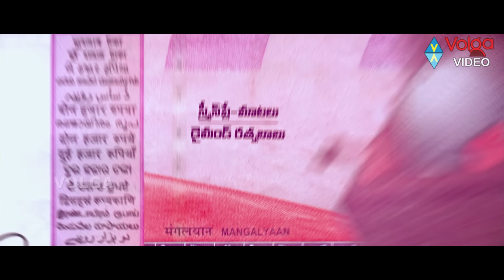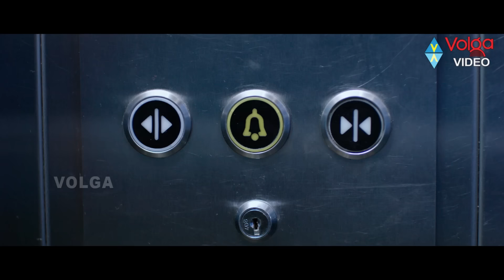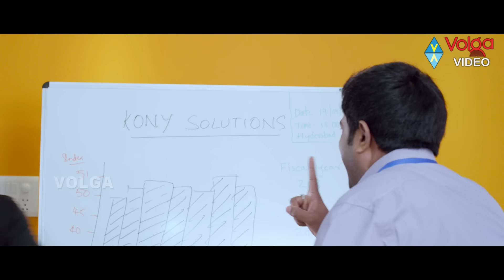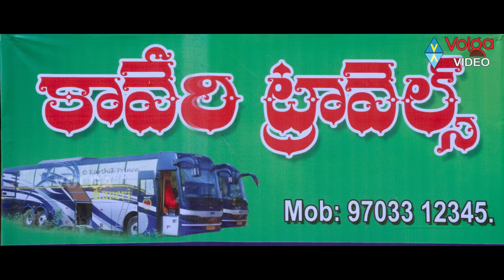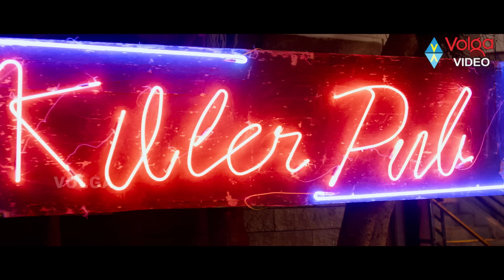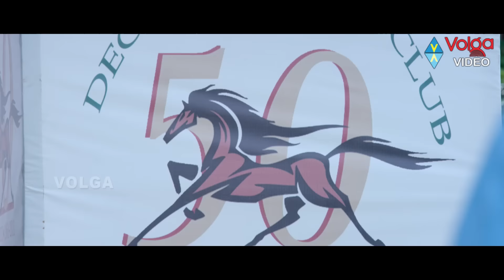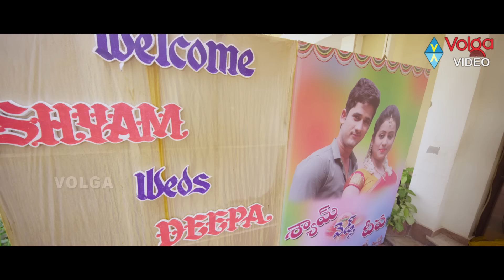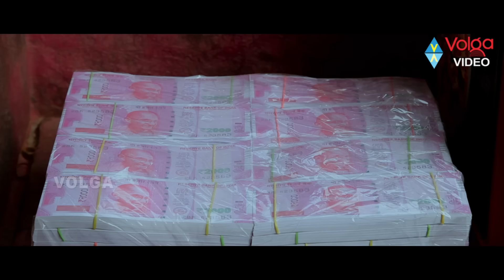Luckkunnodu Latest Telugu Movie | Manchu Vishnu, Hansika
Luckunnodu Latest Telugu Movie

Movie: Luckkunnodu,
Cast: Manchu Manoj, Hansika Motwani,
Director: Raj Kiran ,
Producer: M.V.V.Satyanarayana,
Release date : 26 January 2017.

1.What Da f
2.Ravera
3.Aisa Laga
4.O Siri Malli